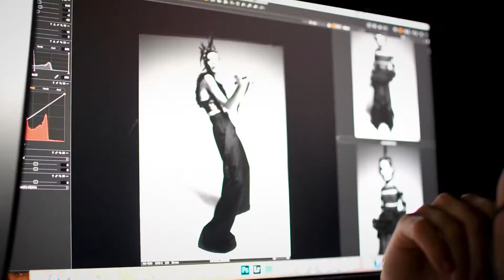El futuro es NO BINARIO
“Recordemos en este mes
 del Orgullo que todavía
hay muchísimo que
podemos hacer, que con
pequeños cambios como
estos podemos lograr una
comunidad más unida, más
empática, más incluyente, más amorosa y abierta,
 pero, sobre todo, más
fuerte para todes”.